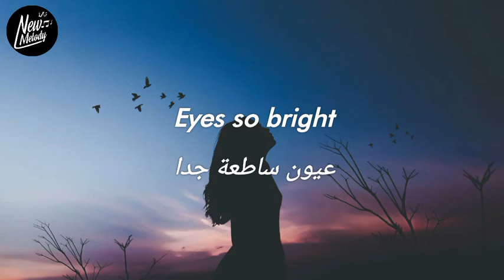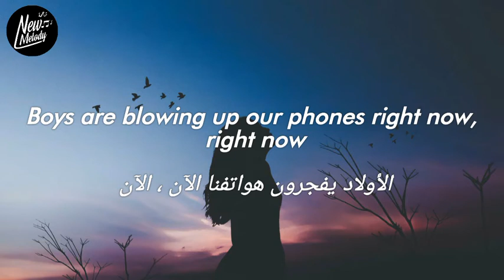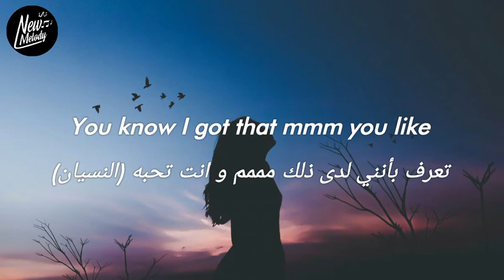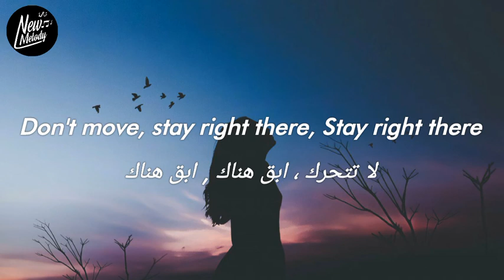Camila Cabello - Unforgettable مترجمة بالكلمات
فضلا وليس امرا إشترك فى القناة ليصلك كل جديد 😍👍💟⏰